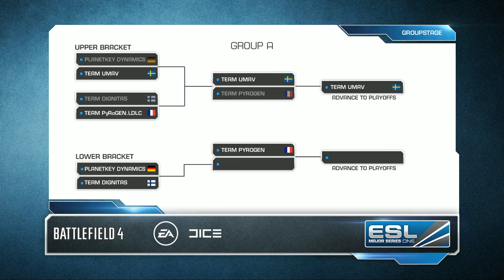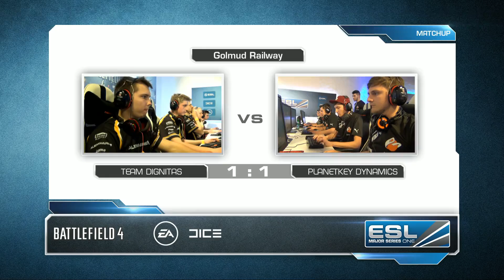Planetkey Dynamics vs. Dignitas - Group A - EMS One Finals - Battlefield 4